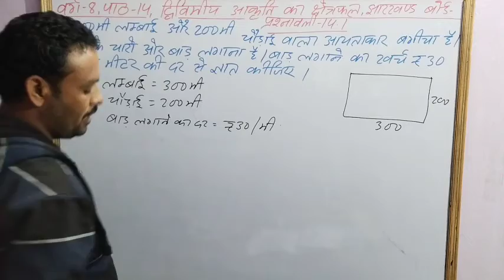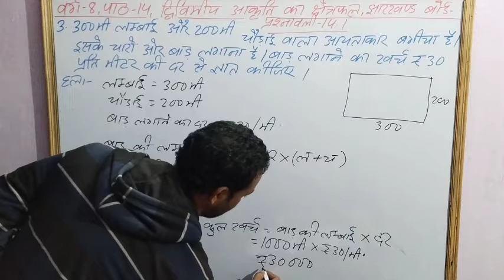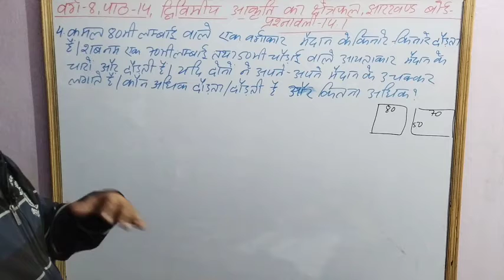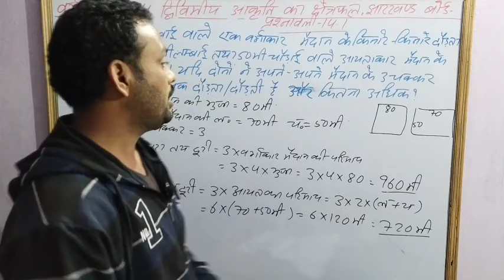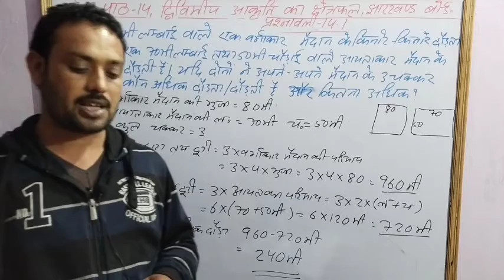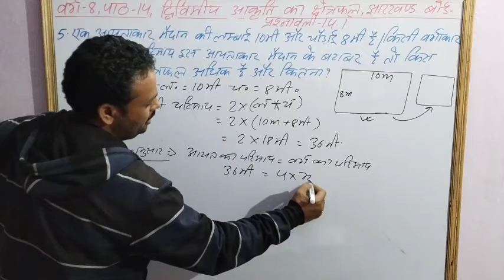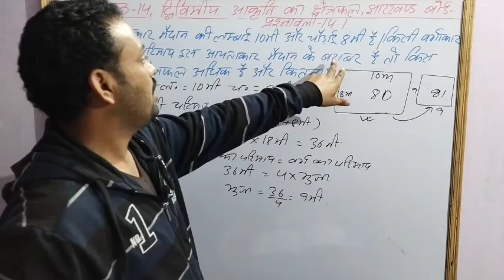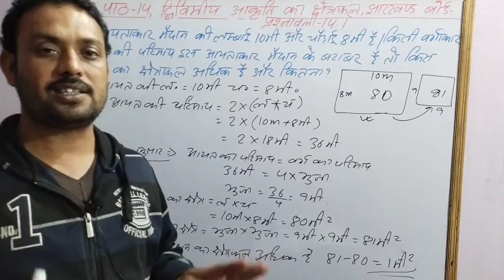वर्ग 8, पाठ 14, द्विविमीय आकृति का क्षेत्रफल झारखंड बोर्ड , प्रश्नावली 14.1 , प्रश्न 3 से 5